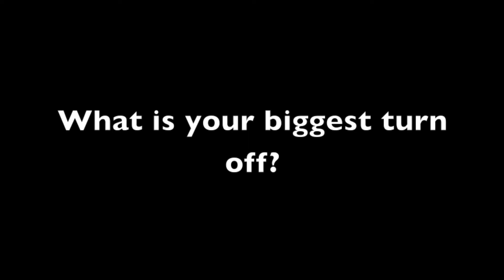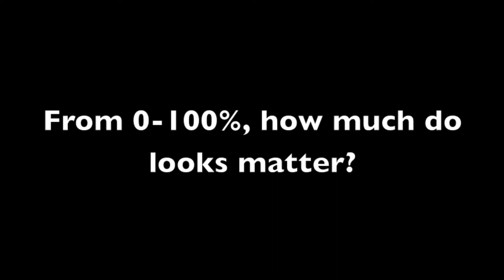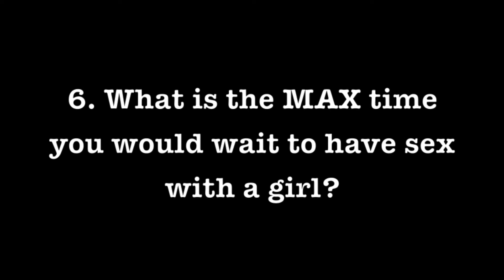DATING POLL | WHAT GUYS THINK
I went out on a Monday afternoon at my school, Jackson State University, and asked about 30 random guys questions that most girls would want the answers to.